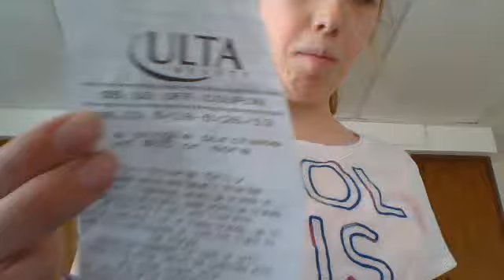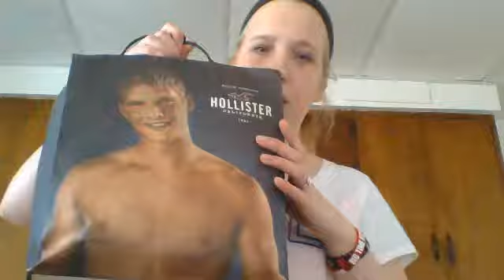my big summer hauls